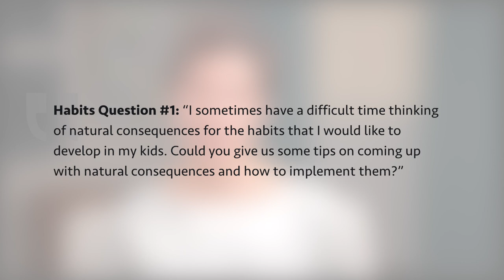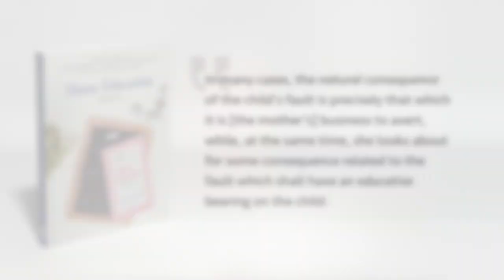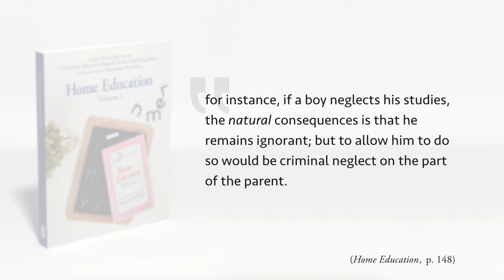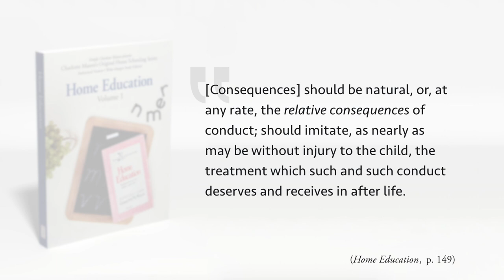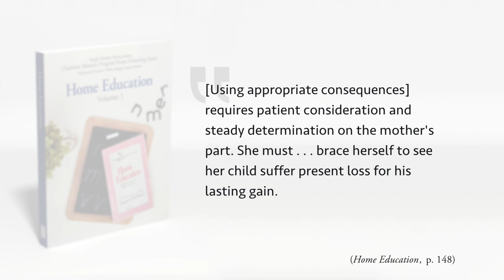A 4-Step Process for Natural Consequences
Moms often tell me that they struggle with coming up with good natural consequences for Charlotte Mason habit training. Here are four steps to help you come up with effective consequences.

// MENTIONED

Listen to the audio version of the podcast